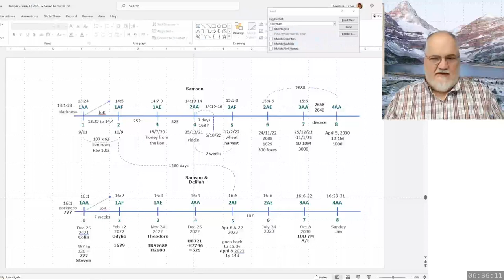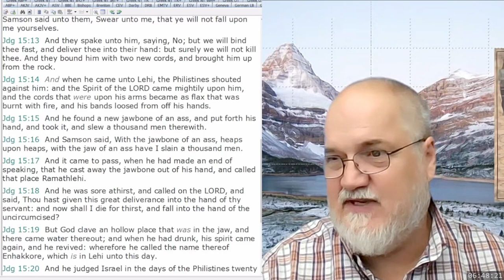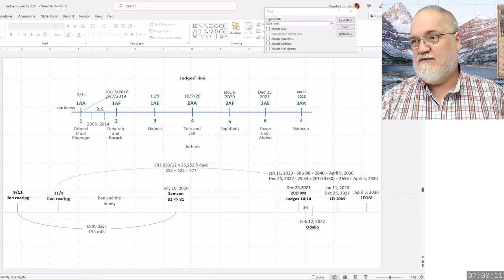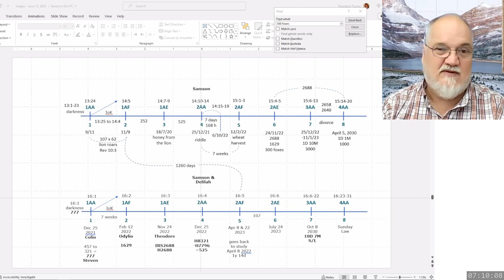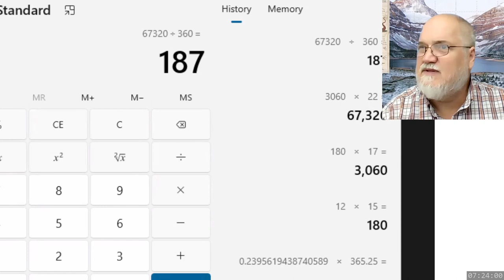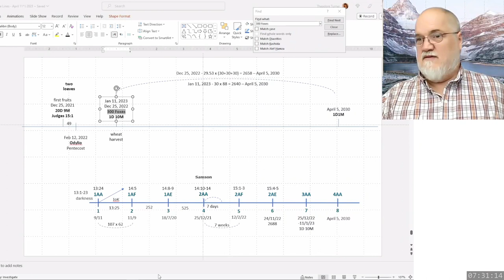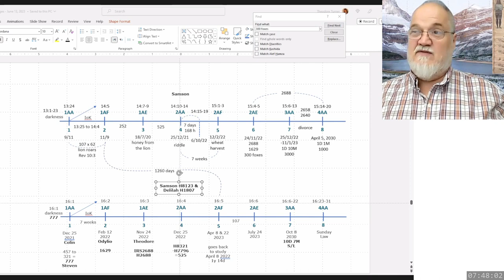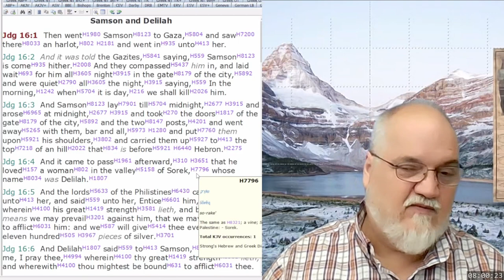2023 07 09 388. Understanding The Lines